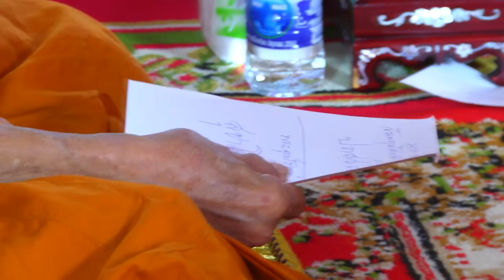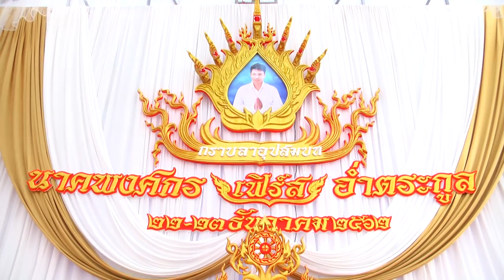อุปสมบท นาคพงศกร (นาคเฟิร์ส) อ่ำตระกูล วันที่ 23 ธันวาคม 2562 สนใจติดต่องาน พี่ปื๊ด